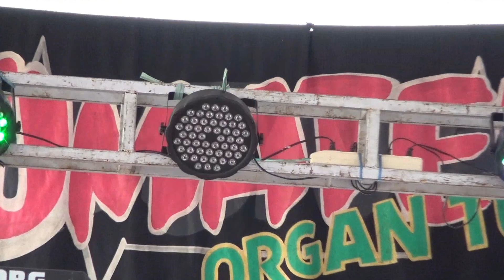Resepsi Pernikahan Andro & Indah Kurnia | Kp.Jawa Selasa 07 Maret 2023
Paket Wedding - Prewedding - Engagement - Undangan - dll
contak_By_:_ Ricky Libra
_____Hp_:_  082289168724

supaya Lebih semangat updatenya🛎😁😁